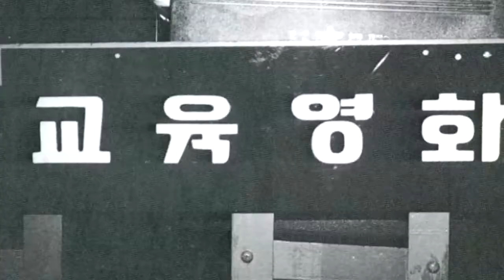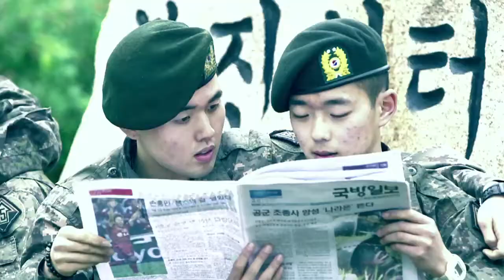국방홍보원, 창설 69주년... "새로운 미디어 환경에 대비"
[국방뉴스] 19.07.04 국방홍보원, 창설 69주년... "새로운 미디어 환경에 대비"